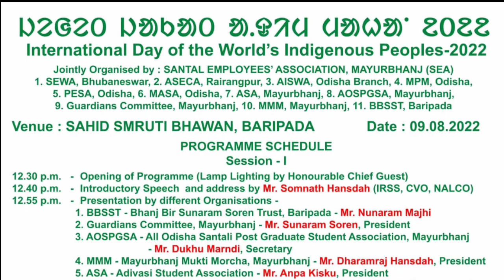Padmashri Jamuna Tudu Chief Guest II World Indigenous Peoples Day 2022 II ᱢᱟᱨᱟᱝ ᱯᱮᱲᱟ ᱡᱚᱢᱩᱱᱟ ᱴᱩᱰᱩ